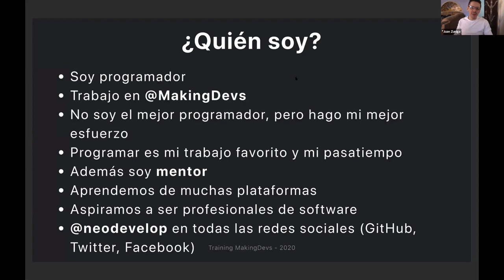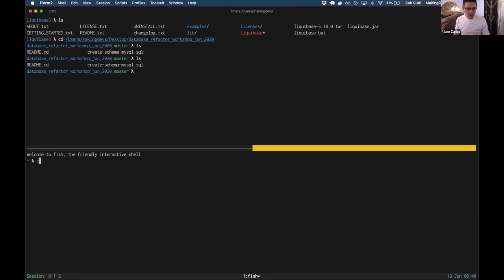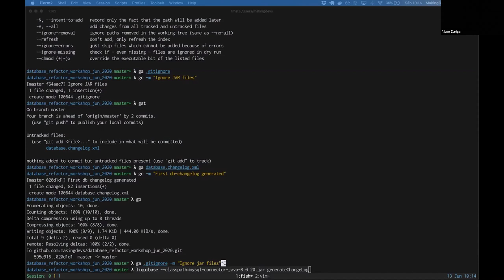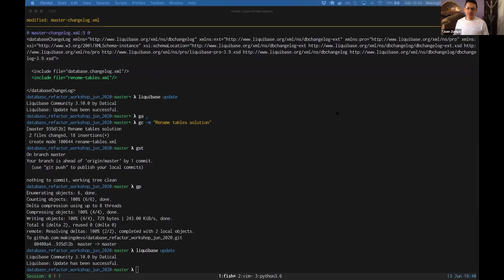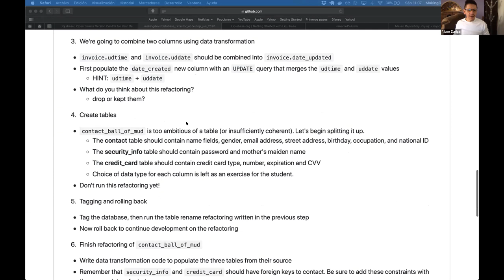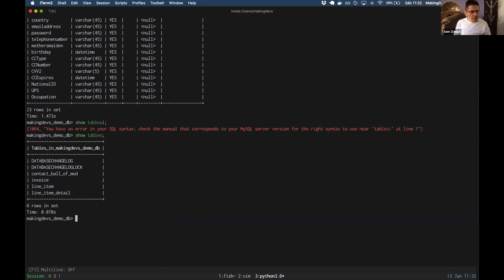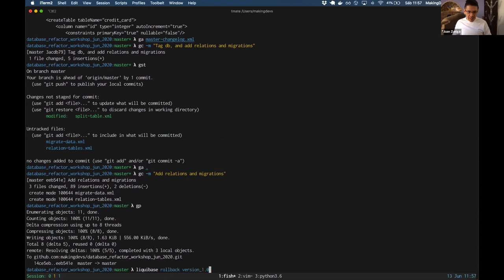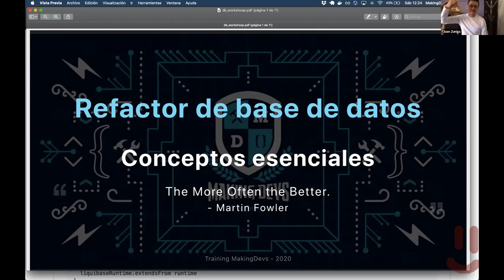Workshop Virtual de Database Refactoring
Este workshop pretende mostrar cómo puedes versionar y modificar tu base de datos de forma controlada, así como conservar la integridad de los datos.

Agenda:
* ¿Qué es el refactor de bases de datos?
* Primer esquema
* Modificando y creando tablas
* Partiendo relaciones
* Creando llaves
* Transportando datos
* Tags y rollbacks

Requisitos de software previamente instalado para el workshop:
* JDK 1.8+
* MySQL 5.5+
* Editor de textos de tu preferencia
* Línea de comandos

Software opcional:
* Git
* Groovy 3
* Gradle

Acerca del instructor
José Juan Reyes (@neodevelop) es cofundador y consultor de entrenamiento en MakingDevs, un grupo de desarrolladores de software cuya misión es impartir cultura y educación integral e innovadora que forme profesionales de software disciplinados.

José Juan tiene más de 20 años de experiencia profesional en el desarrollo de software y entrenamiento, participando activamente en comunidades para difundir mejores prácticas.